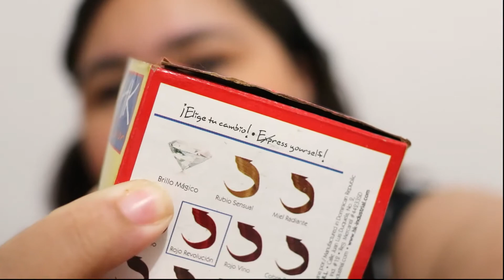RESEÑA: HK CREMA DE COLOR | kittypinky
🎀 GUAPETONAS 🎀
Disfruta de este super contenido 👍
💎 SHOWME LOVE
💎 ♫  MUSICA ♫
-Youtube Library